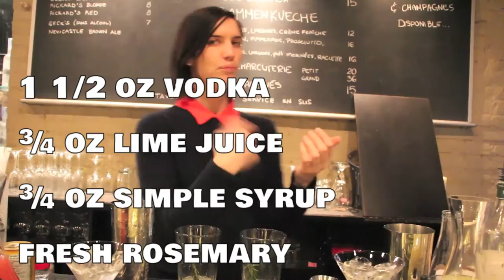Purity VS character | Belvedere Vodka :: La Décapsule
This time around, the Atman brothers meet up with Ali Dedianko, International Ambassador for Belvedere Vodka, said to be one of the best Vodkas in the world. We answer for you these questions: What is Vodka made of? What about Polish vodka? At what temperature should vodka be served & drank?

Filmed at the Auberge St-Gabriel, Montreal.

(Certes, cette vidéo est anglo, mais soyez rassurés que nous reviendrons à la programmation originale francophone dès le prochain clip. Parole d'Atman.)